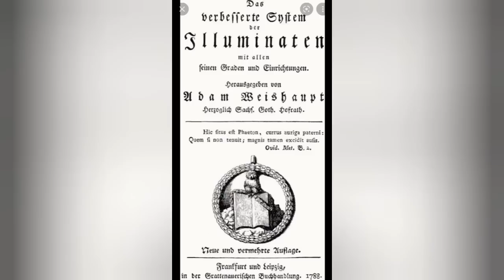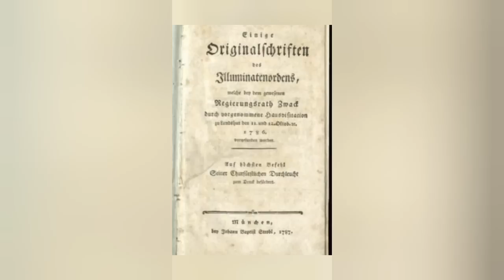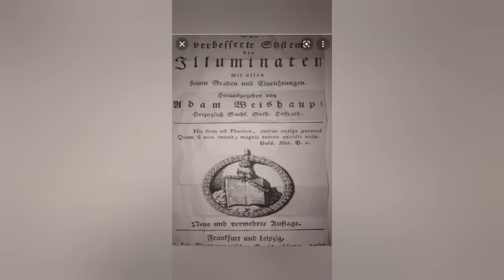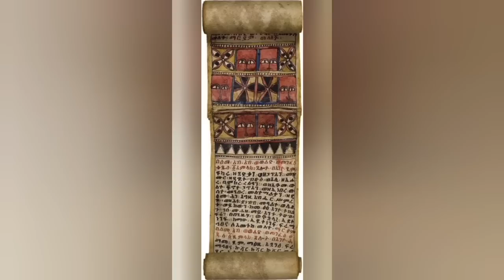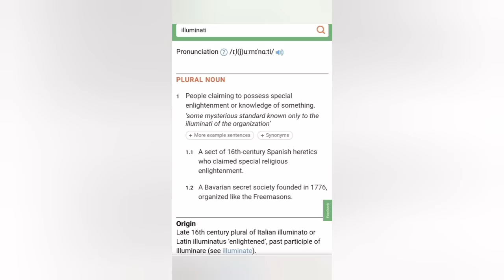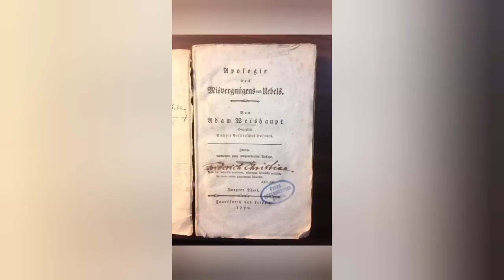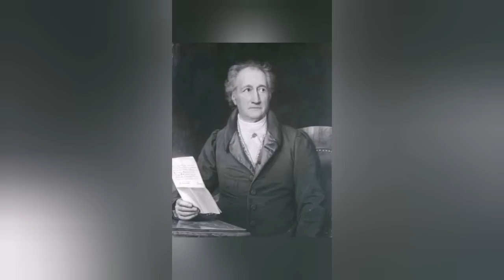Semere Bariaw| ሠመረ ባሪያው| ሰመረ ባርያው| Current Issues| ወቅታዊ ነገር| ኢሉሚናቲ ምንድነው?| Illuminati